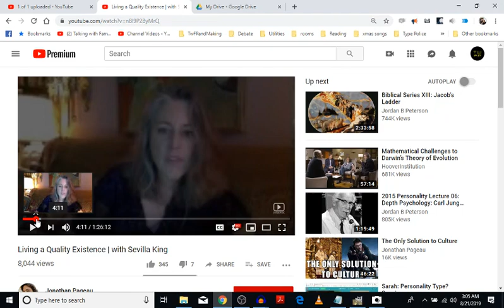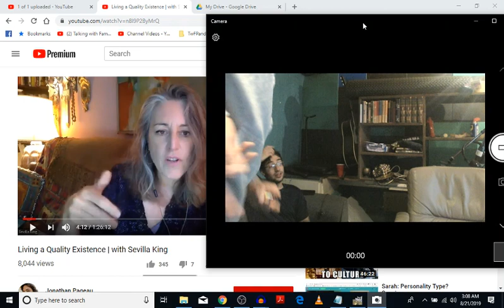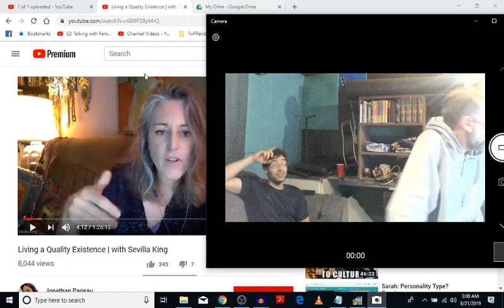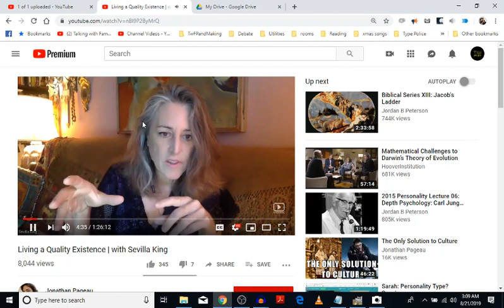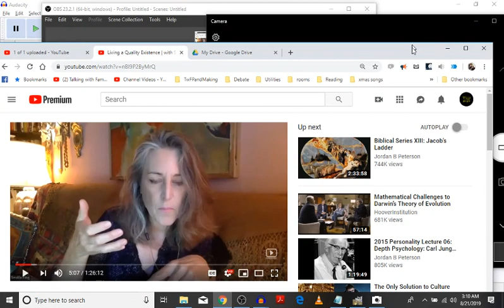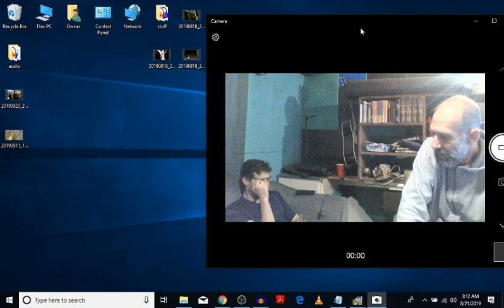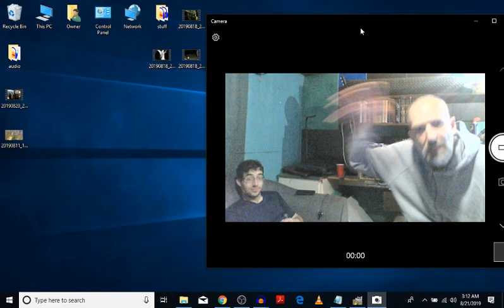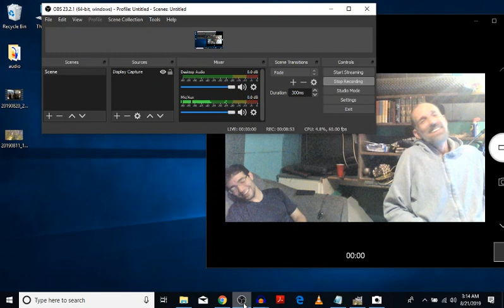HE & Spacey React to Lady's "Insight."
Responds to this video:
If you are interested in my typing services, my fee is $100 US for a 75 minute face to face session via video conference.